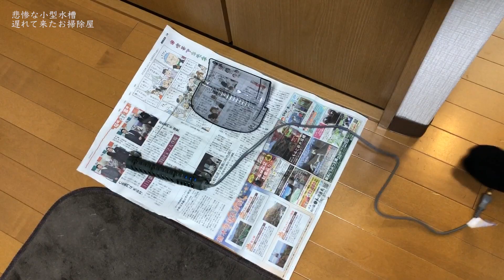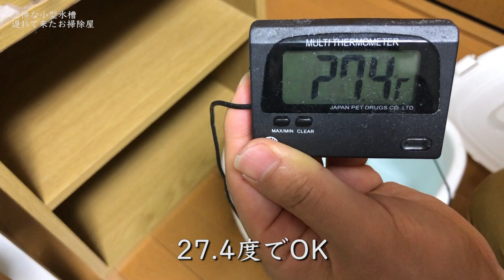【水槽家族が増えた】悲惨な小型水槽/遅れて来たお掃除屋/カクレクマノミの飼育と水換えとレイアウト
関東の賃貸に住んでいる、ごく平凡な男一人暮らしをしています。
我が家にいる海水魚、カクレクマノミの家。小型水槽が私のサボりのせいで悲惨な状態になっています。水換えをし、再度レイアウトもしました。またお掃除屋さんもお迎えして心機一転、綺麗な水槽になると気持ちも心も癒されました。海水魚飼育、初心の方にもわかりやすいかなと思います。

▼【amazon】
・【寿工芸 コトブキ クリスタルキューブ300】
・【インスタントオーシャンプレミアム 600リットル】
・【GEX AQUA FILTER 簡単ラクラクパワーフィルター L】
・【リバース・グレイン マリン 60Ｌ用】
・【エヴァリス マイクロセーフ パワーヒーター CVL 200W】
・【Ｓグレードライブロック S-Mサイズミックス（2kg）】
・【カミハタ いそぎんちゃくん パープル M サイズ】

・【Ｓグレードライブロック M-Lサイズミックス（5kg）】
・【GEX 水槽台 アクアラックスチール 600BK 60cm】

【SNSの登録も是非よろしくお願いします】